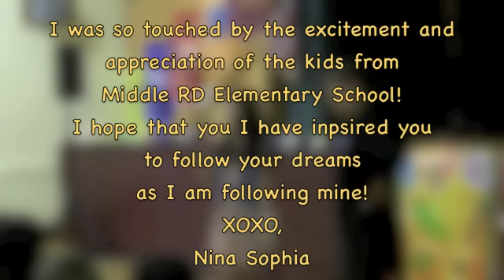Nina Mojares' Concert at Middle Rd. Elementary School Sings Firework by Katy Perry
12 y/o Nina Mojares was invited by the Middle Rd. Elementary School to perform a mini concert for the kids. She sang a couple songs and took questions from the kids. This was such a wonderful experience. Nina was honored to be considered one of their role models.

Brenda K. Starr, 3x grammy nominee, introduced Nina.